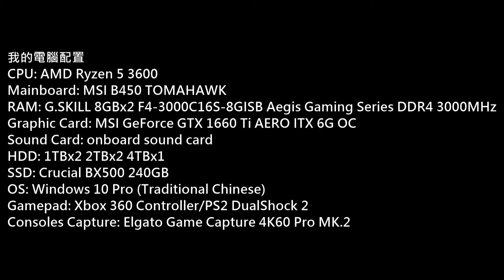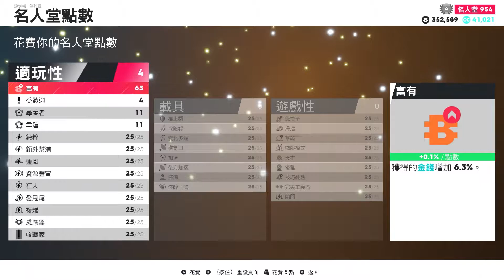(飆酷車神 2) The Crew 2 Gold Edition P.157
(飆酷車神 2)
Platform: PC
Gamer: hkkane
Gameplay Date: 19 May 2021
Gameplay Part.157
Note: Gold Edition